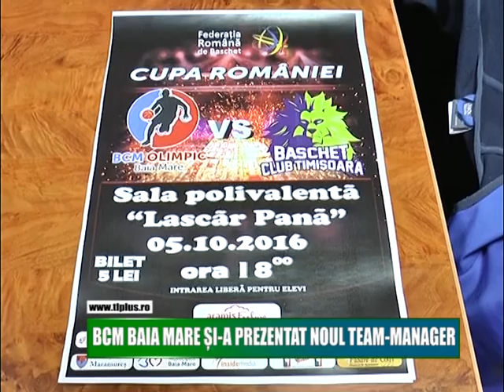BCM BAIA MARE ȘI-A PREZENTAT NOUL ANTRENOR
Baschet Club Muncipal  a organizat azi o conferinta de presa in care si-a prezentat noul antrenor. Echipa baiamreana de baschet va fi condusa de un tehnician din Serbia, dupa ce Sebastian Man se va ocupa de activitatea administrativa a clubului.